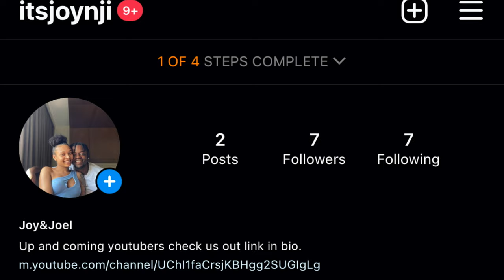HOW MUCH DOSE IT COST TO OWN A 2015 CAMARO 2SS